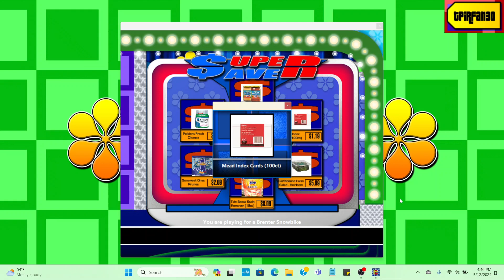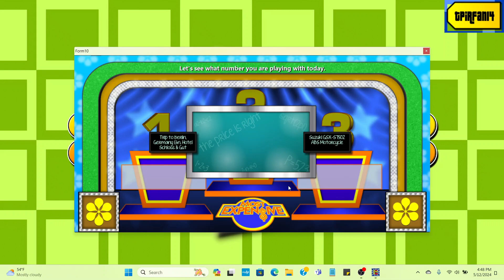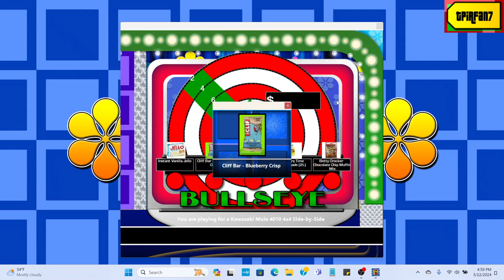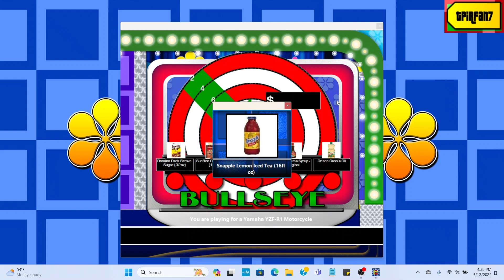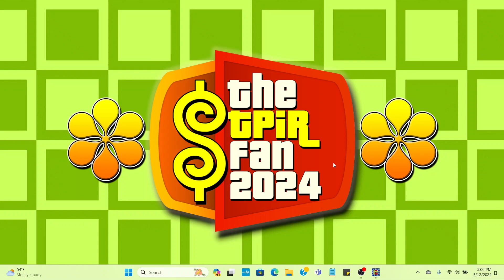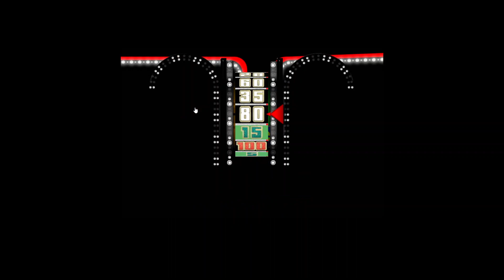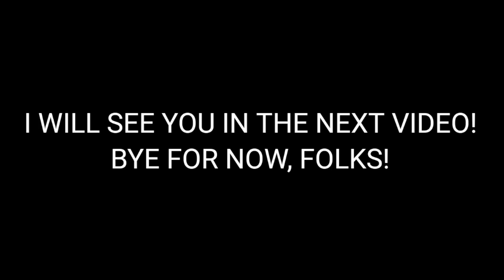BigJon's TPIR Million Dollar Spectacular: (5/16/2024)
Here's a gameplay of BigJon's TPIR Million Dollar Spectacular! Enjoy!

Threads: @thetpirfan2024